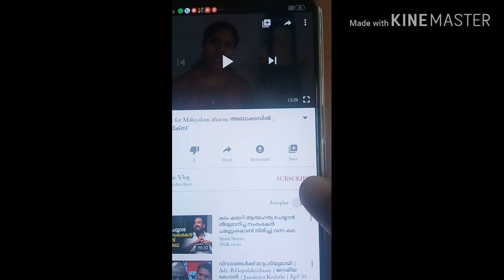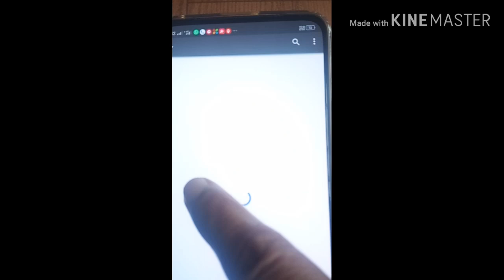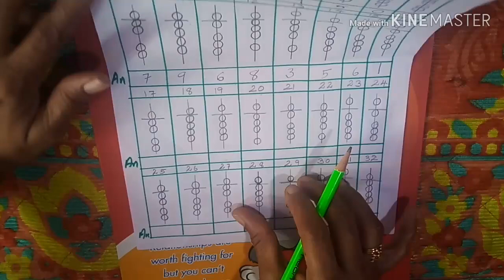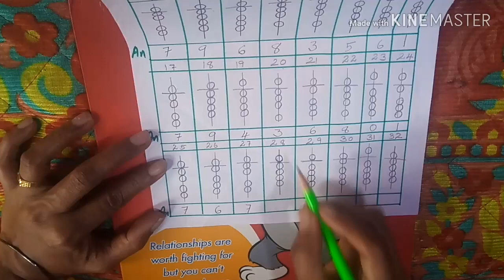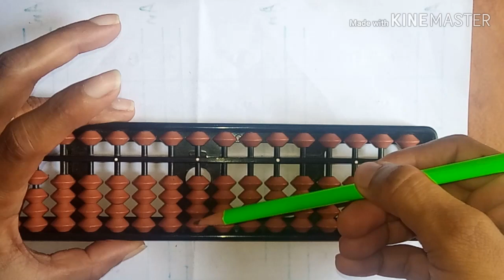Abacus Malayalam part 3/ അബാക്കസ് മലയാളം ഭാഗം 3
ItAbacus Malayalam tutorial class. Over all development method.